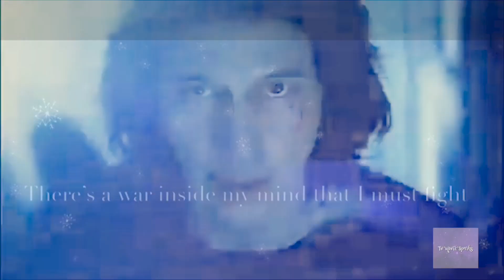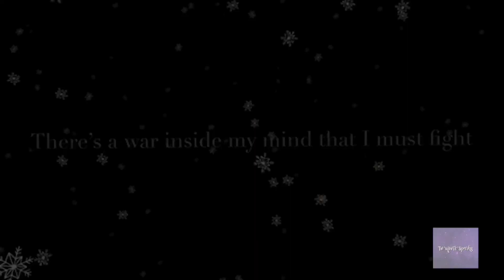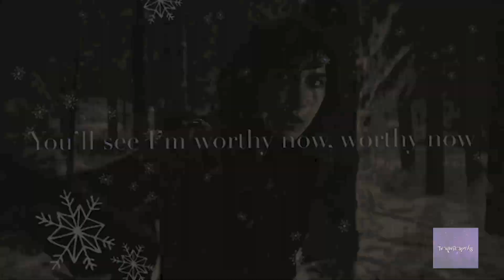Ben and Rey fire and ice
When I heard this song I thought of Ben and Rey hope you all like it